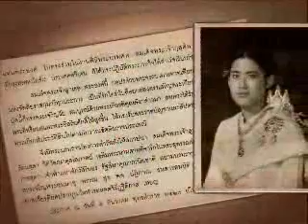เฉลิมพระเกียรติเฉลิมพระชนมพรรษา 7 รอบ ราชประเพณีเฉลิมพระยศเจ้านายในรัชกาลปัจจุบัน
“สถาปนาพระราชโอรส พระราชธิดา”